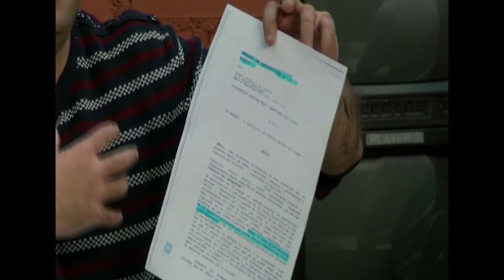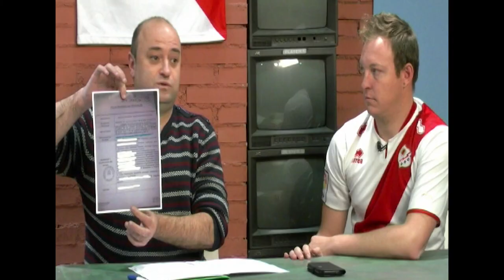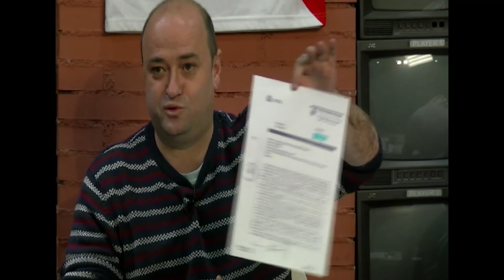Rayomanía 25 11 2013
Entrevista a Gelo y Javier de la Plataforma ADRV que nos hablan del concurso de acreedores y del conflicto con la directiva.